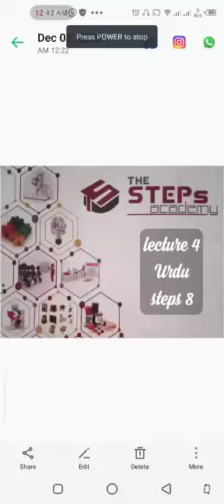Step 8 urdu 3 December